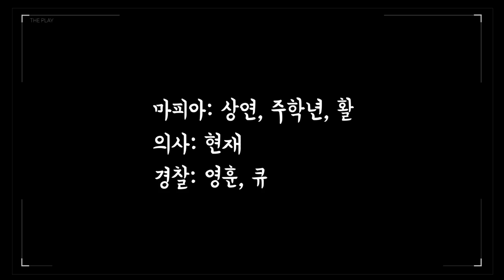[덥:플레이(THE PLAY)] THE BOYZ(더보이즈) PLAYING MAFIA GAME